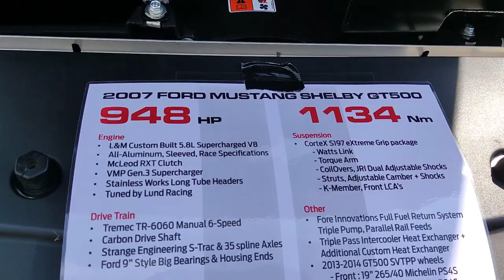Arrival and leaving carmeet Jrmeetrdm supercars oldtimers 's-Gravendeel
Compilation car meeting in 's-Gravendeel
oldtimers
tuned cars
supercars
burnout
Kawasaki H2
Hayabusa